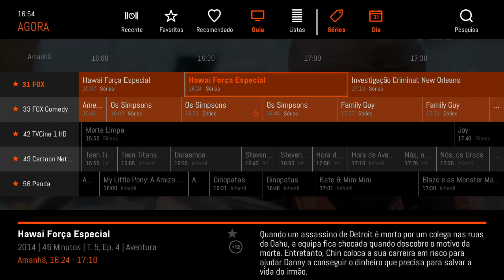NOWO TV Tutorial | Como configurar alertas?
Quantas vezes já perdeu o seu programa preferido por estar distraído? Siga o nosso tutorial para descobrir como configurar alertas na sua box NOWO TV.